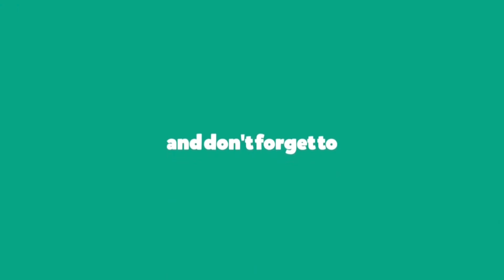Football Players Singing Mash Up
Football players singing lol.

Footyvlogs